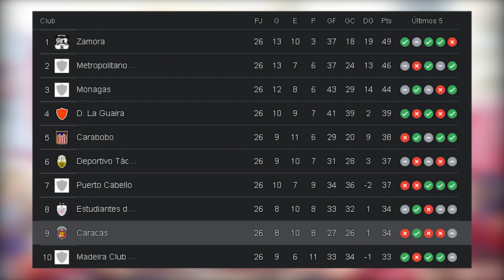Caracas FC sin COPA LIBERTADORES. El rojo en medio de una crisis con STIFANO... Analisis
Los ROJOS DEL AVILA no atraviesan por su mejor momento en esta temporada 2022. Se olvidan de la copa mas importante del continente de la mano de Francesco STIFANO...

JESUS JIMENEZ

DONACIONES Bienvenidas

VIVES EN USA Y QUIERES GANAR DINERO?

En GEMINI puedes ganarte hasta 20$ GRATIS en Bitcoin.

Jesús Jiménez